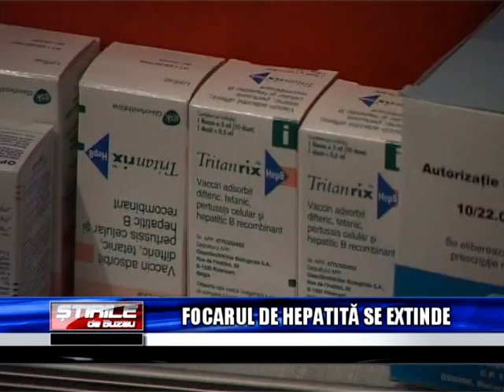FOCARUL DE HEPATITA SE EXTINDE